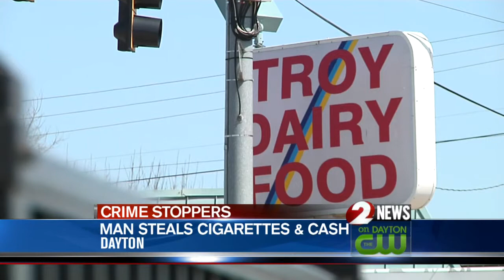Thief gets away with $3,000 in cigarettes